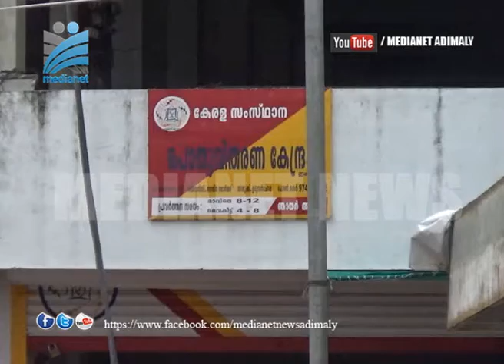റേഷന്‍ കടക്കെതിരെ പരാതി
ഇരട്ടയാര്‍ ബസ്റ്റാന്റില്‍ പ്രവര്‍ത്തിക്കുന്ന റേഷന്‍ കട ഉടമയ്‌ക്കെതിരെ വ്യാപക പരാതി.കടയുടമ ഉപഭോക്താക്കളോട് മാന്യമായി പെരുമാറുന്നില്ലെ ന്ന ആരോപണമാണ് ഉയരുന്നത്. പ്രശ്‌നം ഏറ്റെടുത്ത് രാഷ്ടീയകക്ഷി നേതാക്കളും വ്യാപാരി വ്യവസായി പ്രതിനിധികളും രംഗത്തുവന്നു.